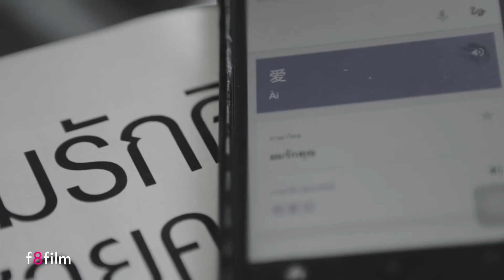"f8" Wedding Presentation : FON+BOWEN 23.03.2014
วิดีโอ Wedding Presentation คุณฝนและโบเหวิน เป็นเรื่องราวแห่งมิตรภาพ ความรัก ระหว่างสองชาติไทย จีน ถึงแม้ภาษาและวัฒนธรรมจะต่างกัน แต่ใจตรงกันเป็นพอ ... ความรักนั้นจึงบังเกิด กดรับชมแบบ Full HD ได้เลยครับ / หยามเฉด

Cinematographer : MIZAKASHI TOAW, SIAMSHADE
Storyboard : SIAMSHADE
Editor : Mizakashi Toaw